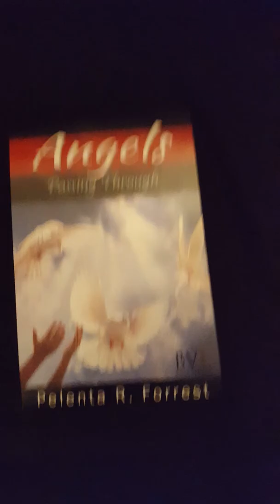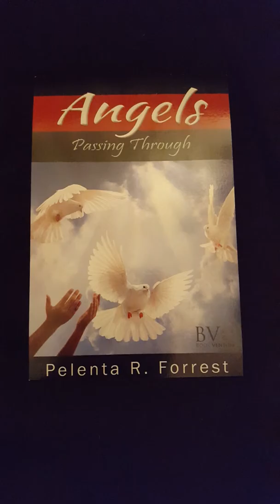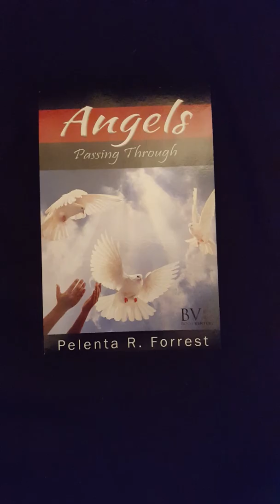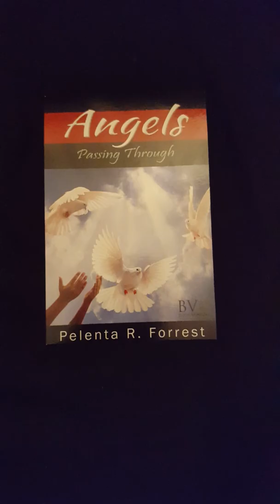Angels Passing Through(Complete musical Soundtrack)copyright2014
This is the complete live studio classical guitar music soundtrack that I wrote for my book "Angels Passing Through" I am on vocals&guitar.I own all rights.Please enjoy these positive tunes.Thank you for your support. 1.Carry You 2.Talk to God 3.Peace&Justice 4.Listen Up 5.Jesus Dance 6.Magic Man